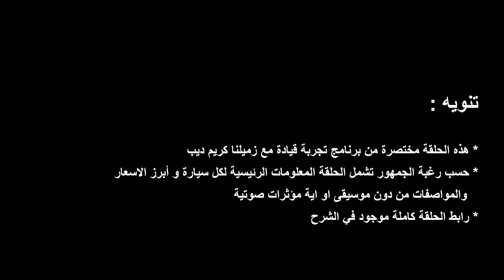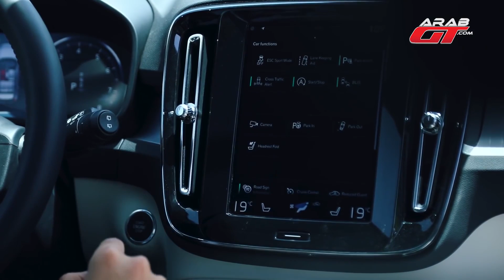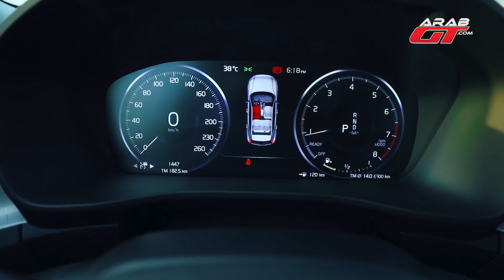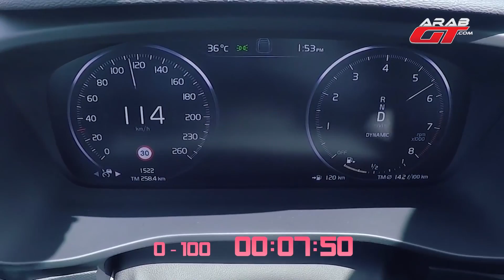فولفو اكس سي40 2018 (اسعار و مواصفات)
عندما نقول سيارات فولفو السويدية أول شيء نفكر به هو أقصى درجات السلامة والأمان ، واليوم ستكون تجربتنا لـ سيارة فولفو XC40 2018 ضمن حلقة اليوم من برنامج تجربة قيادة مع زميلنا كريم ديب .